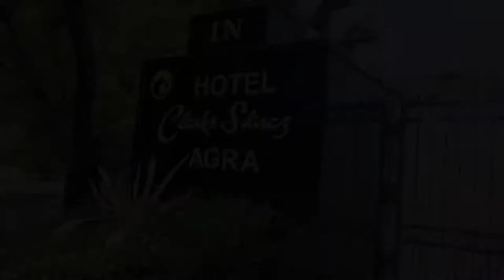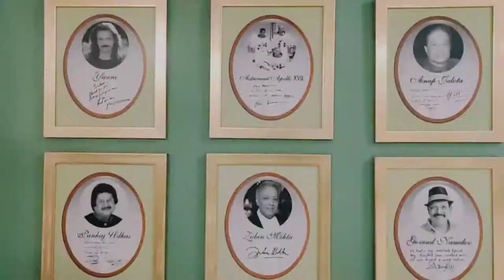Agra Budget Tour Itinerary | How To Explore Agra | Agra Tour Information | Hotel Clarks Shiraz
It is a is a city on the banks of the Yamuna river in the Indian state of Uttar Pradesh, about 210 kilometres (130 mi) south of the national capital New Delhi.

Hotel Name - Hotel Clarks Shiraz, Agra
Address - 54, Taj Rd, phol syed crossing Tajganj, Agra Cantt, Tajganj, Agra, Uttar Pradesh 282001